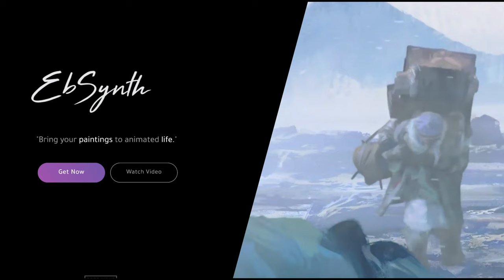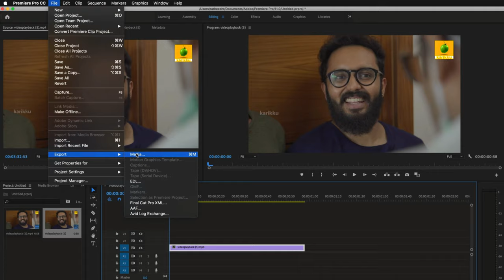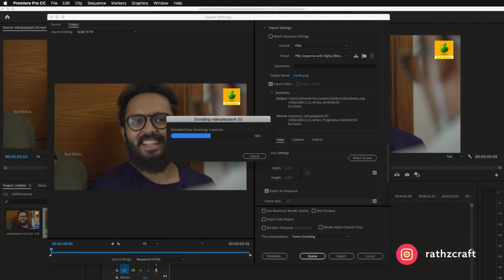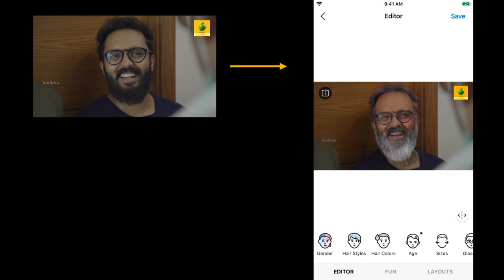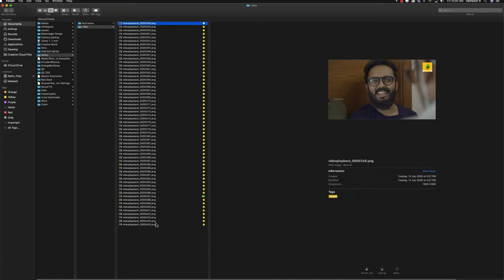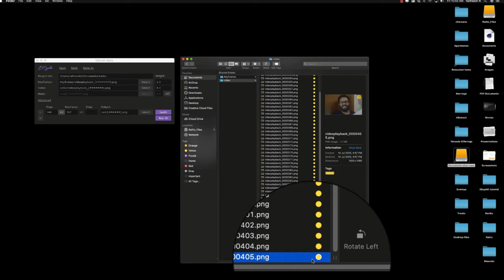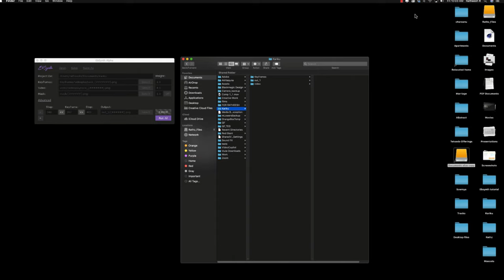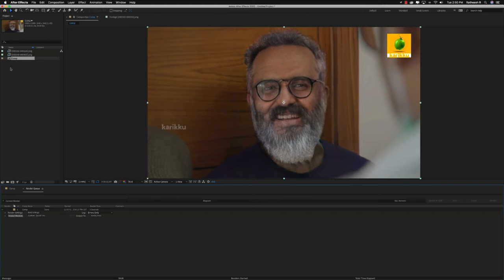How I made Lucifer movie with FaceApp VIDEO / VFX / Making Young to old in video.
കൂടുതൽ വിഡിയോകൾക്കായി സബ്സ്ക്രൈബ് ചെയ്യുക.

Lucifer movie with FaceApp VIDEO / VFX / Making Young to old in video.

In this video, you will learn to turn your videos into hand-drawn animation or any style you wanted.

🔥 Note:- All Credits To Owner
All images,music,pictures shown in video belongs to their owner.
Karikku team
@lucifer movie
Director : Prithviraj Sukumaran
Screenplay : Murali Gopy
Producer : Antony Perumbavoor
Banner : Aashirvad Cinemas
Cinematography : Sujith Vaassudev
Editing : Samjith Mohammed
Action : Stunt Silva
Chief Associate : Vava
Production Controller : Sidhu Panakkal
Art : Mohandas
Makeup : Sreejith Guruvayur
Costume : Sujith Sudhakaran
Finance Controller : Manoharan K Payyanur
Still Photography : Sinat Savier
Publicity Designs :  Anand Rajendran